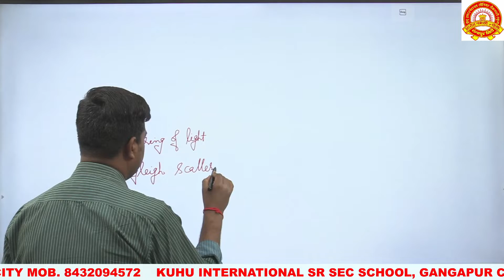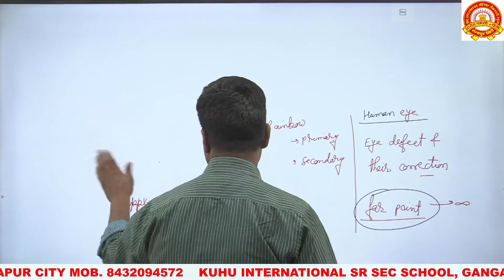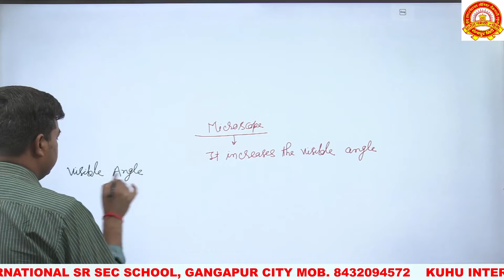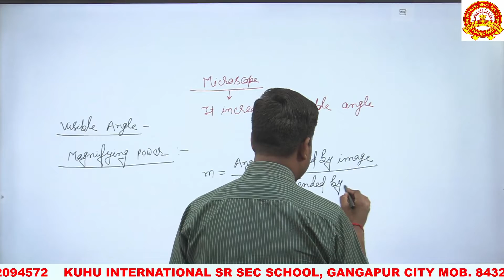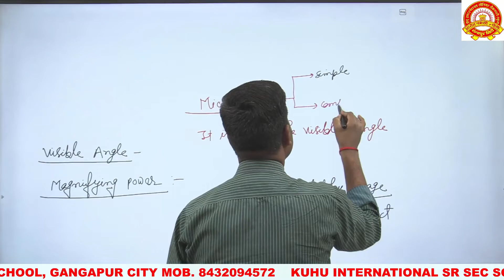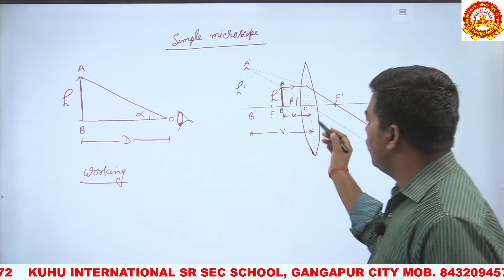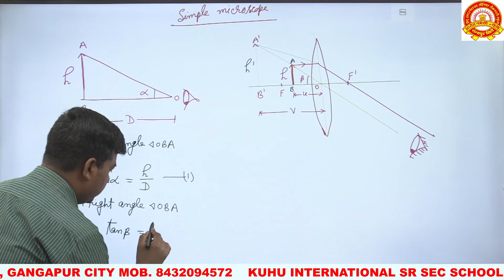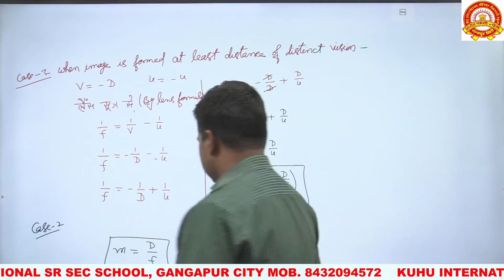Simple microscope class 12 Physics Ray optics | derivation of magnification of simple microscope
Simple microscope class 12 Physics Ray optics | derivation of magnification of simple microscope| Lecture - 12 | Ray optics and optical instrument class - 12 |

Asaan physics is committed to Quality Teaching

About Arvind Arya
Arvind sir has an very good track record for teaching physics over last nine years.He is popular not just among the toppers, but also among the students who used to consider themselves 'Weak in Physics'.

Asaan physics providing separate videos for Hindi and English medium students.

We are always open to suggestions and feedback.